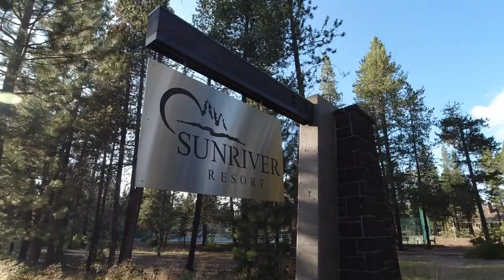Being an Introverted Photographer with Manny Ortiz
Today Manny Ortiz and I talk about what we've learned about being a successful introverted photographer.